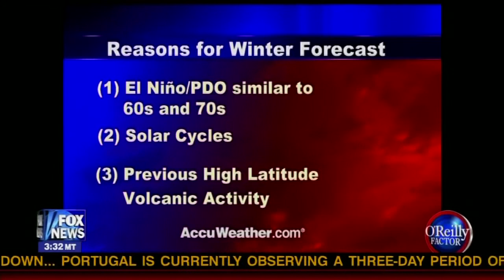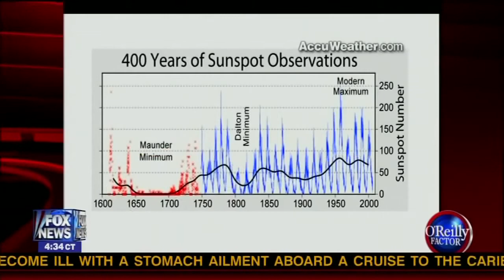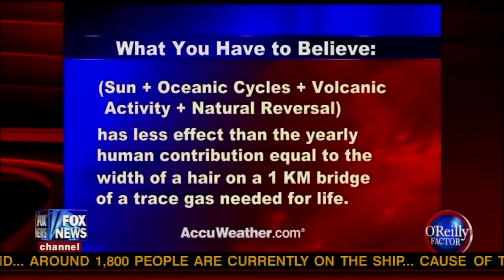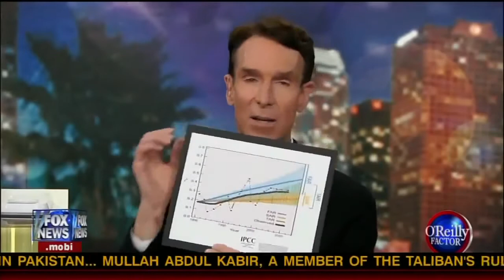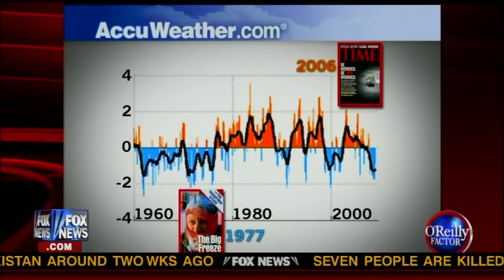Frame101x - Global Warming Debate